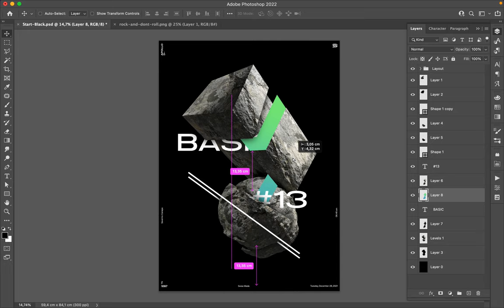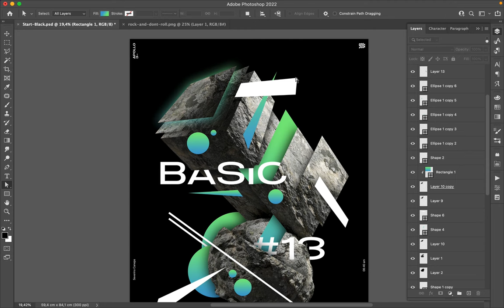Poster Speed Art 1098 Basic 13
Maybe I will stop designing for my Personal  Daily Design Challenge at the end of the year.